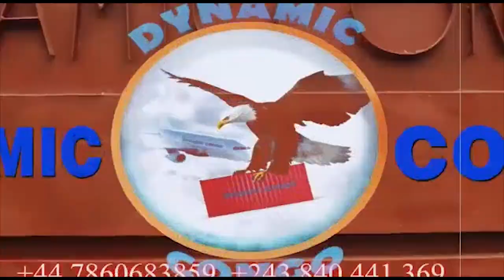CRITIK INFOS: 05.07.2019 LA PAROLE DU PR FELIX RESPECTEE DANS L'AFFAIRE SALOMO